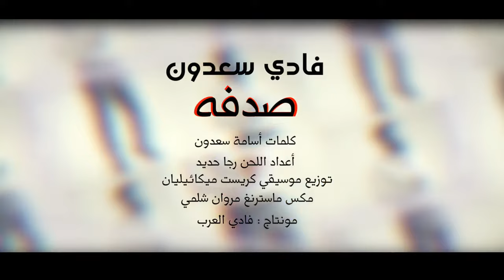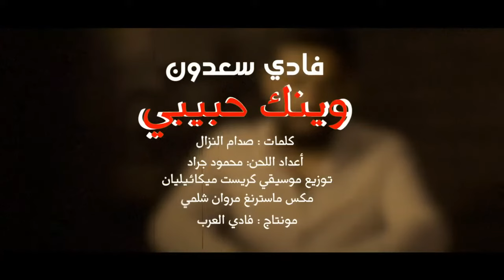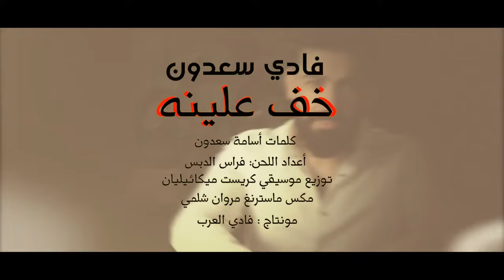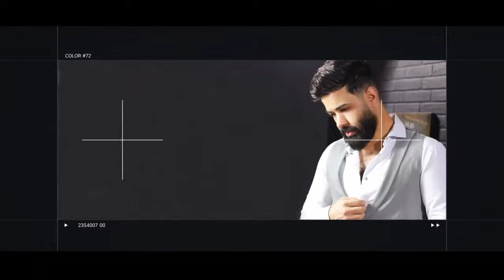فادي سعدون ـ ارجعلي يا ناسيني / fadi saadoun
صدفه - وينك حبيبي - خف علينا - يا اني اله - مني ومنك صارت